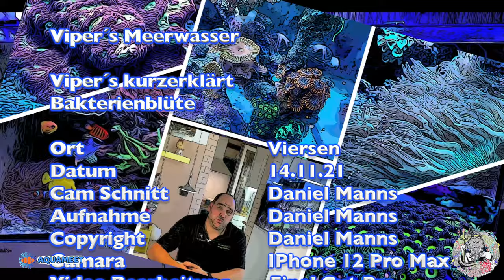Viper´s kurzerklärt Bakterienblüte